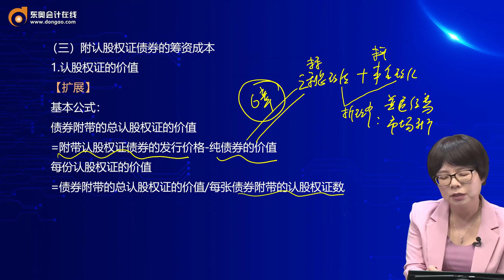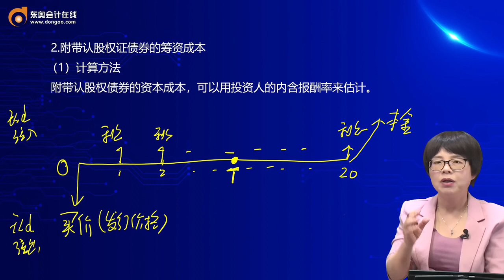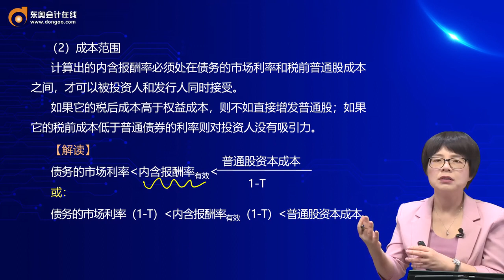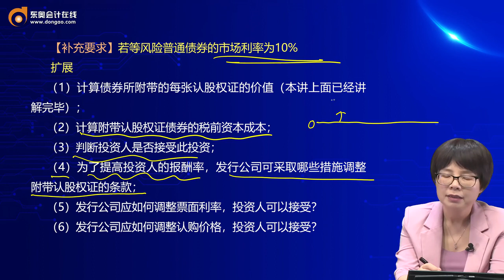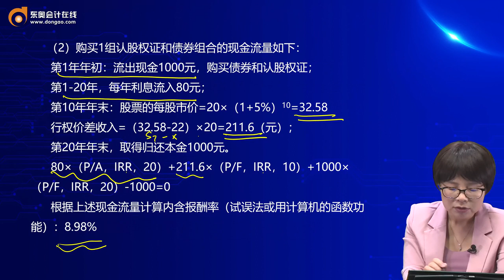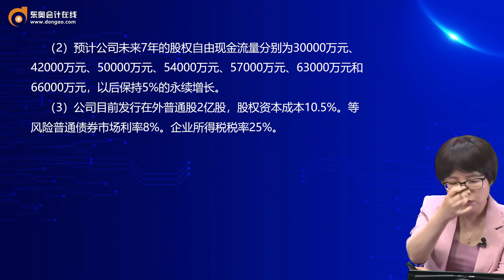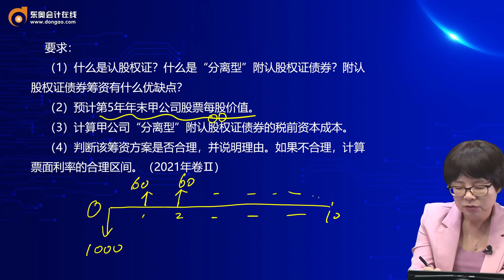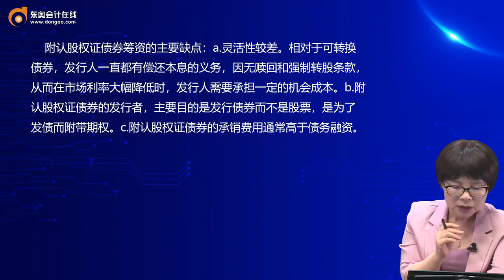2022 CPA 财务管理 闫华红 基础精讲班第76讲 混合筹资（2）